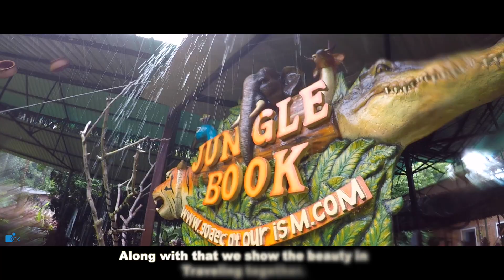Photriya Academy 5th batch | Photriya Venky